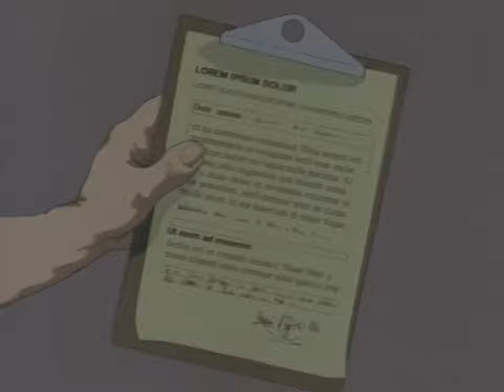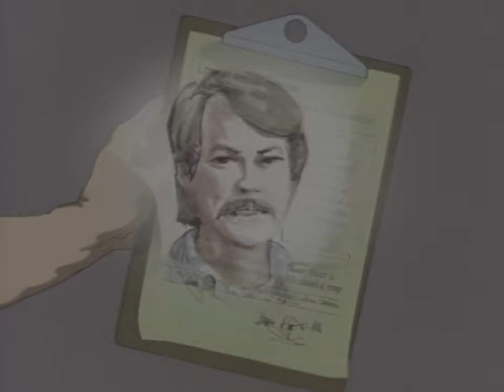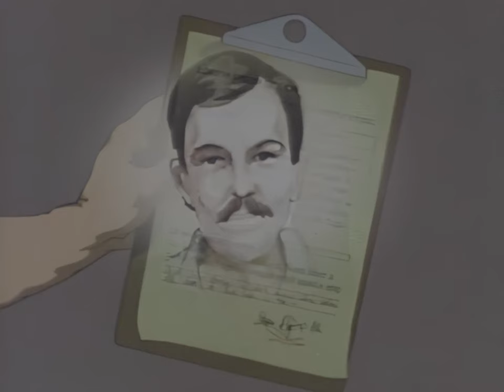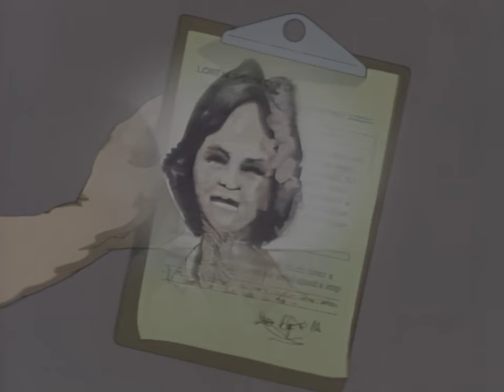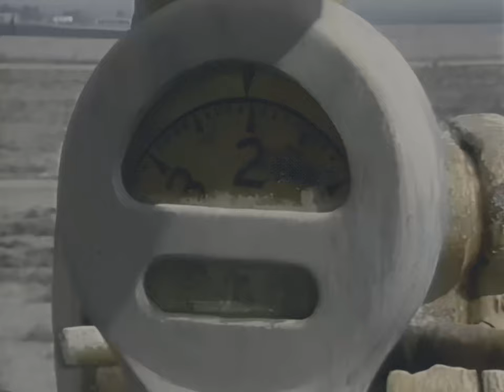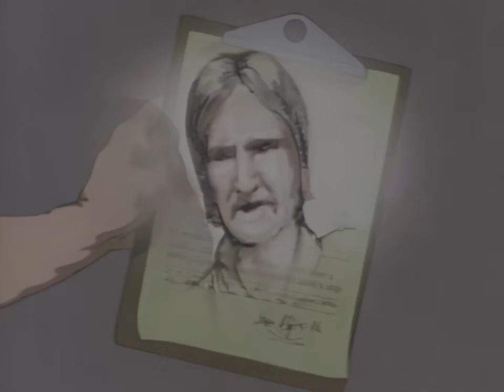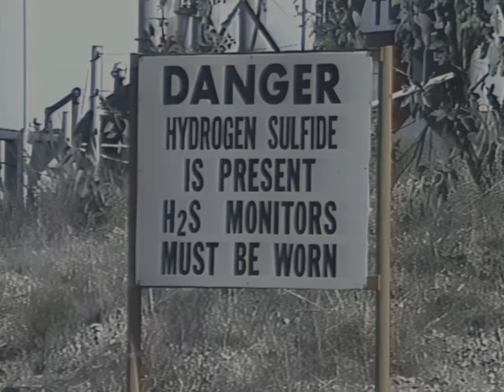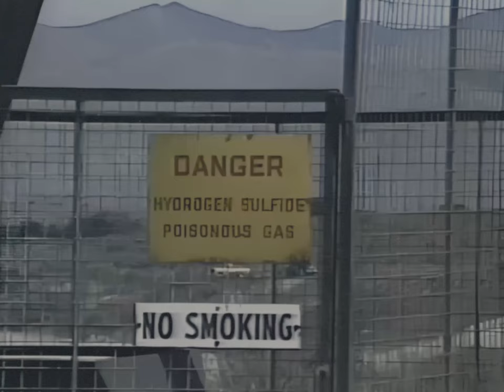1980s Training Video: Just One Mistake (4K 60FPS)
California Department of Conservation. Division of Oil, Gas, and Geothermal Resources. Review of oil and gas field safety practices at drilling rigs and wellsites. Developed for division engineers.